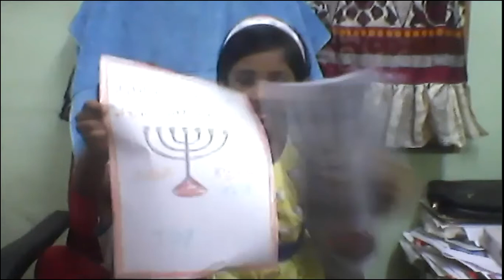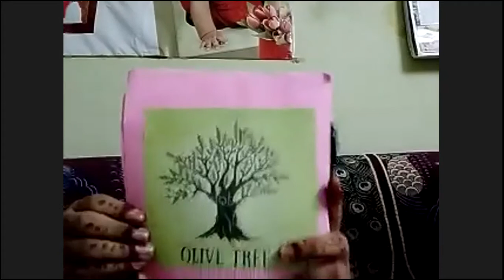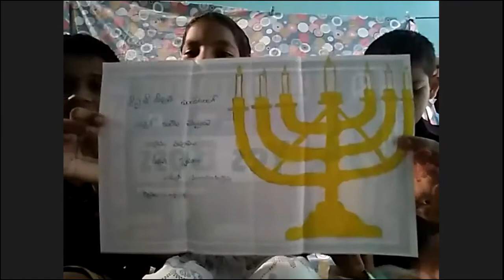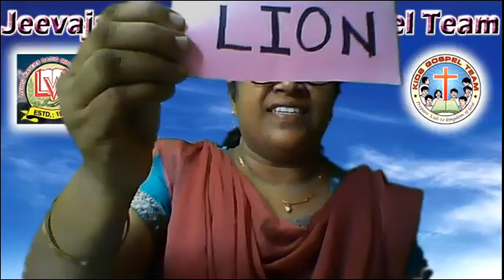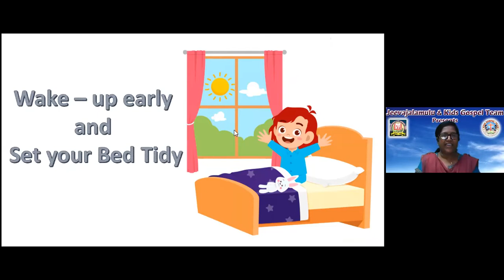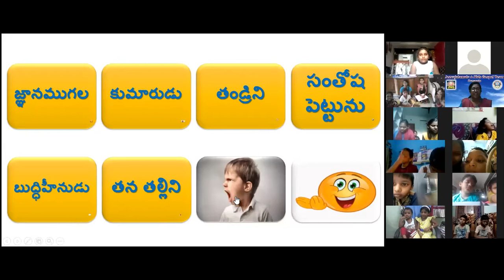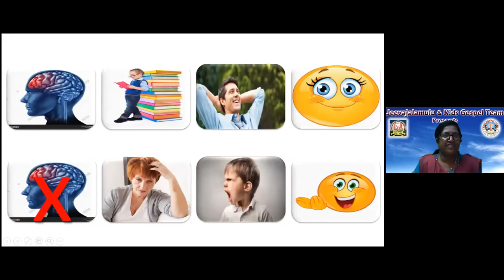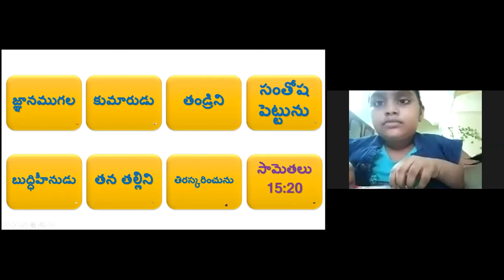LW & KGT CHILDREN CLUB 23 6 2020 FATHER 2 SONS LESSON BY NIRMALA